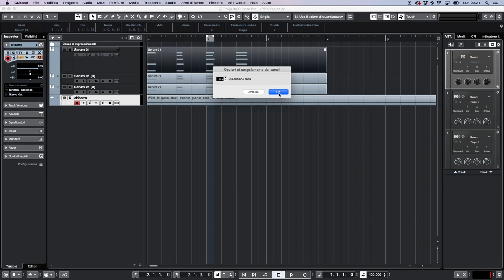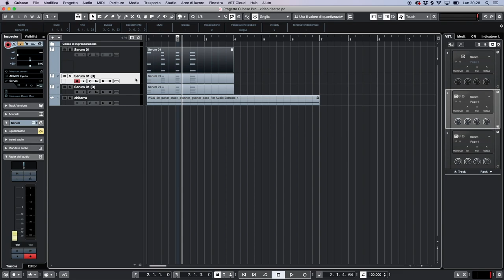Come migliorare le prestazioni del proprio computer - Cubase